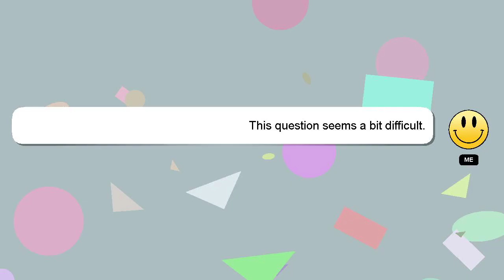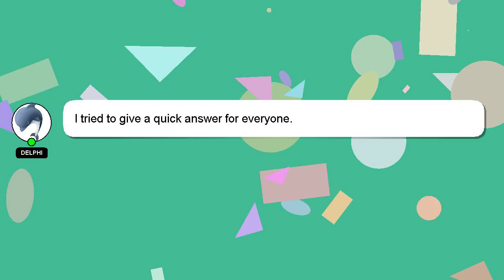How to buy house in pag ibig?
A short overview of who I am, Hey, I am Delphi. I am here to assist you in getting the answers you need. - How to buy house in pag ibig?

A 'heart' from me will indicate my appreciation for your answer.

*2 What we are experimenting :*